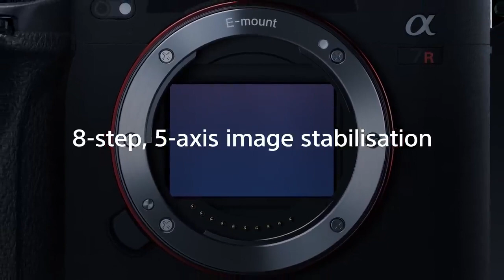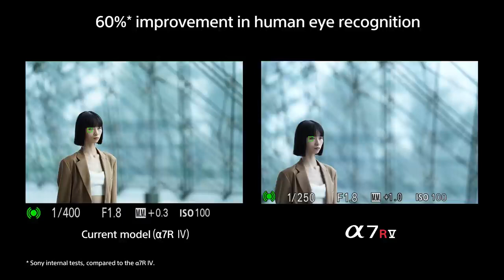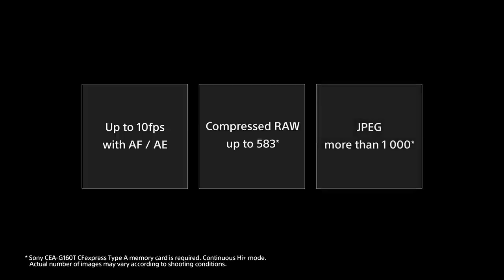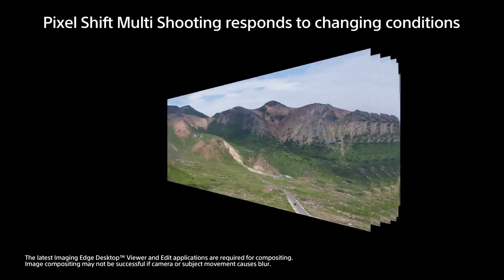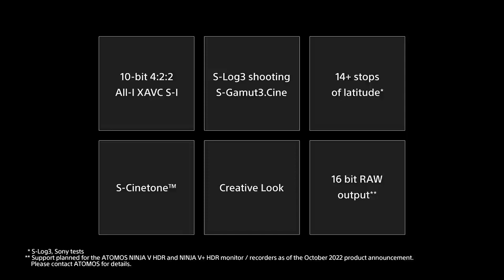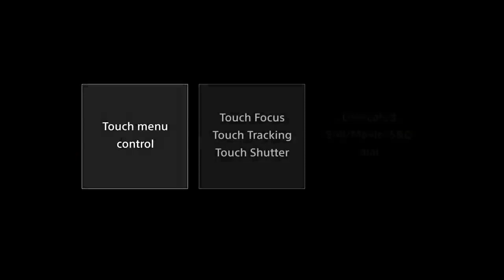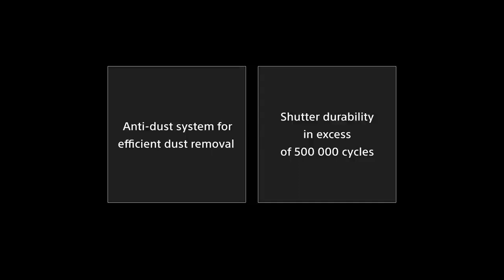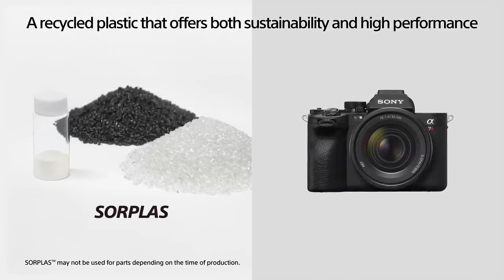Sony Alpha 7R V İncelemesi | Fotoaksesuar.com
Genel Bakış

Çözünürlük ve hassasiyeti birleştiren Sony a7R V , ayrıntı isteyenler için tasarlanmış aynasız fotoğraf makinesidir. 61 MP tam kare sensör, gelişmiş konu tanıma, 8K video kaydı ve 8 duraklı görüntü sabitleme özelliğine sahip tamamen yeni AI tabanlı otomatik odaklama sistemine sahip beşinci nesil a7R, hem fotoğraf hem de video uygulamaları için güvenilir ve çok yönlüdür.

Exmor R BSI Sensör ve BIONZ XR İşlemci

61MP Tam Kare CMOS Sensör
Arkadan aydınlatmalı bir tasarıma sahip bu full frame 61MP Exmor R CMOS sensör, yüksek netlik, düşük gürültü ve 15 kademeli geniş dinamik aralık ile inanılmaz bir çözünürlük karışımı sunar. Sensörün yapısı etkileyici görüntü kalitesini destekler ve bakır kablo katmanı, ISO 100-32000'den ISO 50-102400'e daha da genişletilebilen doğal bir hassasiyet aralığına sahip 14 bit, yüksek çözünürlüklü 61MP fotoğraflar oluşturmak için veri iletim hızını önemli ölçüde artırır.

Geliştirilmiş İşleme Motoru
Yeni bir BIONZ XR işleme motoru, önceki nesillere kıyasla 8 kata kadar daha fazla işleme performansı sunar; bu da daha hızlı genel performans, geniş hassasiyet ve dinamik aralıklarla etkileyici görüntü kalitesi ve çok sayıda AI görevini ve akıllı AF'yi gerçekleştirebilen daha akıcı işleme sağlar. görüntüleme süreçlerinin yanı sıra. Bu işleme sistemi, hareketli nesnelerin temiz bir şekilde işlenmesi için panjur ve diğer hareket bozulmalarını da azaltır.

Çekim hızları açısından, sensör ve işlemci, tam zamanlı AF/AE ile 583'e kadar ardışık sıkıştırılmış ham kare için mekanik deklanşör ile tam çözünürlükte 10 fps'ye kadar çekime olanak tanır. Yalnızca JPEG çekiyorsanız, tek bir seri çekimde 1000'den fazla kare kaydedilebilir.

Güncellenmiş 5 Eksenli Görüntü Sabitleme
a7R V için güncellenen gövde içi görüntü sabitleme sistemi, 8 durağa kadar kamera sarsıntısı telafisini destekleyecek şekilde revize edildi.
Ek olarak, özellikle video için, doğrudan kameradan daha düzgün çekimler için daha da hassas sabitleme yöntemleri ekleyen bir Aktif IS modu da vardır. Ayrıca, bu dijital sabitleme sistemi, belirli OSS özellikli lenslerle eşleştirildiğinde en iyi sabitleme performansını sunan yeni bir algoritma ile güncellendi.

Piksel Kaydırma Çoklu Çekim
Bu benzersiz birleştirme modu, 61MP sensörün sağladığından bile daha yüksek çözünürlük elde etmenizi sağlar. Sensör kaydırmalı görüntü sabitleme ile birlikte çalışan bu mod, tek bir pozlama ile mümkün olandan daha fazla renk doğruluğu ve ayrıntı için yaklaşık 240,8 MP bilgi ve etkileyici bir görüntü boyutu elde etmek için 16 ardışık pozlama yaparken sensörü değiştirir. 19.008 x 12.672 piksel. Bu dosyalar daha sonra Sony Imaging yazılım paketi kullanılarak post prodüksiyon sırasında birleştirilebilir.

Doğru Pozlama ve Renk
Yeni otomatik pozlama algoritması, portreler için pozları daha doğru bir şekilde dengelemek için yüzlerdeki cilt alanını algılayabilir. Bu AE yöntemi, arkadan aydınlatmalı veya doğrudan güneş ışığı durumlarında veya özne doğrudan kameraya bakmadığında bile yaklaşık %20 daha güvenilirdir.
Derin öğrenme teknolojisi, harici görünür ışık ve IR sensörleriyle birlikte daha doğru renk üretimine ve otomatik beyaz dengesi işlemeye de katkıda bulunur.